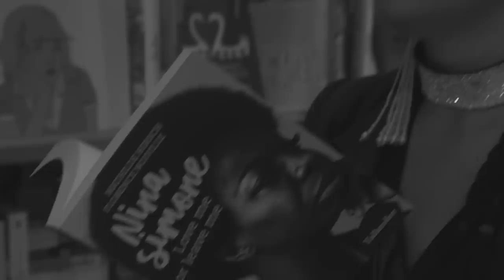Dance Divine - Loop Circus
the videoclip is dedicated to all the great people who take action in rue de Flandres street in Brussels.

Tulitu, Pauline Carton, Annalena Fröhlich, Moni Wespi ,Emilie & Ana, Juju & Fiona/ Oxfam, Benjamin Vandewalle

Images

 Alpha We Productions
Montage

  Dance Divine

lyrics

Walking through the city

I'm wandering
Where is it my head

is venturing

I'm feeding thoughts

I've been denying

without conscient work

they r aint nothing

I can do without it
✺◟(∗❛ัᴗ❛ั∗)◞✺

baby

we are gonna take a ride easily

patience is
more or less the key

✺◟(∗❛ัᴗ❛ั∗)◞✺